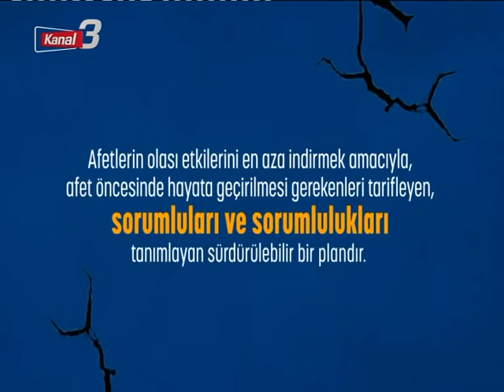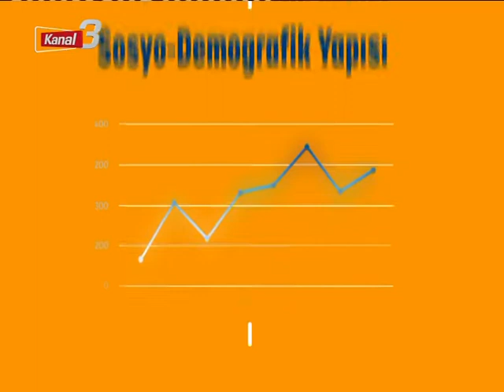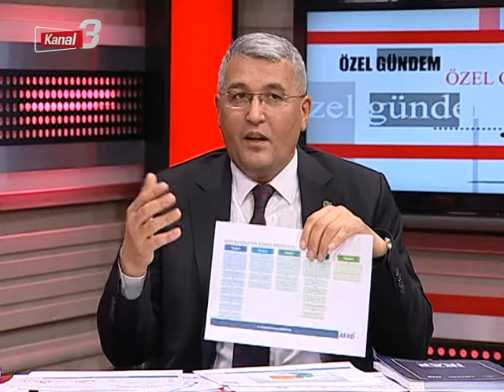ÖZEL GÜNDEM 16 NİSAN 2021